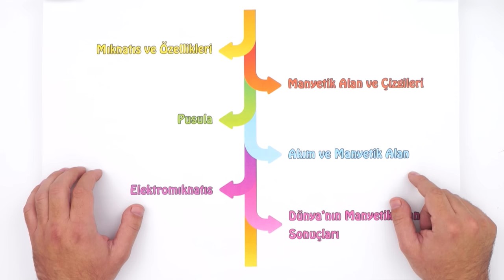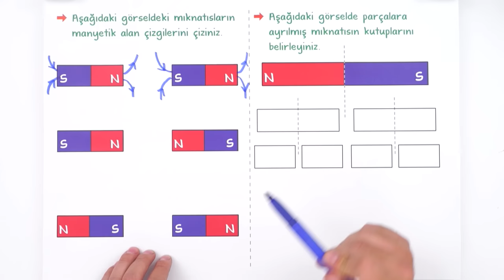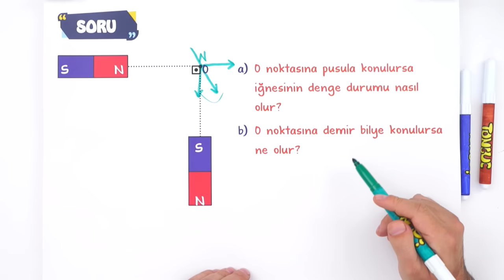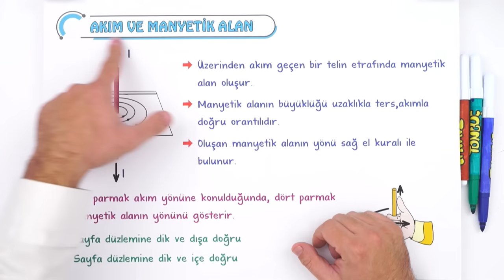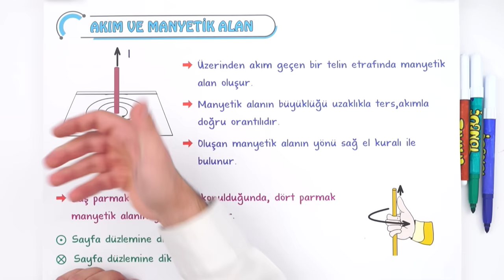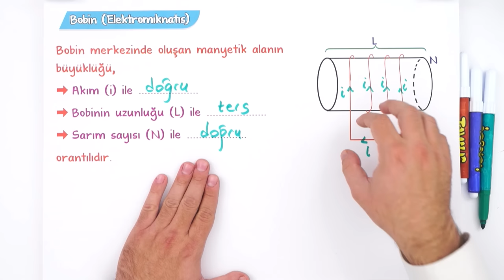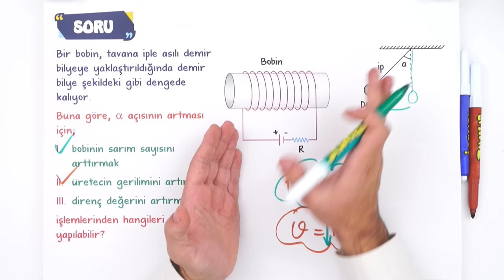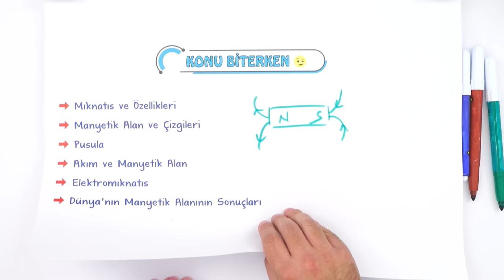10.Sınıf Fizik Mıknatıs ve Manyetik Alan | Taktikli Soru Çözümü #2023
Yepyeni bir dönemde daha seninleyiz! Sene boyunca; canlı yayınlar, konu anlatımları ve soru çözüm videolarıyla, Tonguç yanında! Dersimiz Fizik in önemli konularından "Mıktanıs ve Manyetik Alan ". Hazırsan öğrenme garantili videomuzla başlıyoruz! 😎